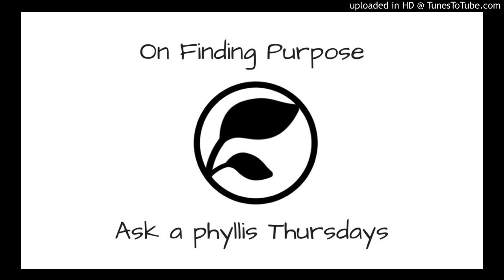Ask-a-phyllis Thursdays - On Finding Purpose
Fresh off messenger came a question that is frankly hard for me to answer as a general statement.  The options are endless.  However, there are clues you left for yourself.

The science of magic is finally yours to access and use.